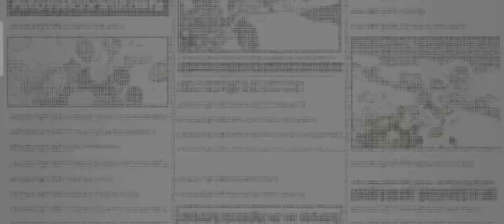Adu Mekanik Pacifista vs S-Bear😱🔥🔥| One Piece Bounty Rush